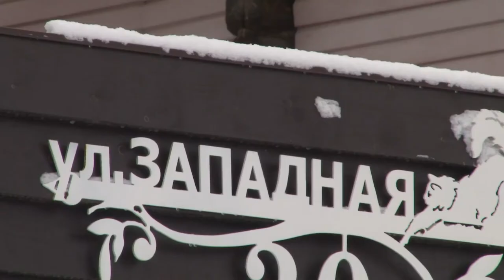Земля для многодетных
Глава администрации и депутат областного законодательного собрания проверили ход подготовки к выделению земельных участков под индивидуальное жилищное строительство для многодетных семей.